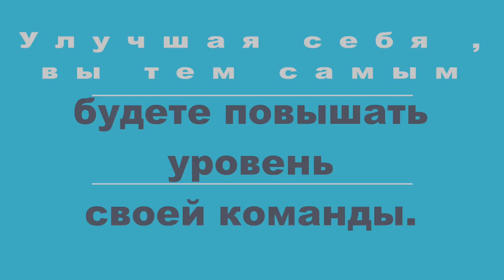17 качеств Командного игрока HD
17 качеств Командного игрока
Нельзя создать прекрасную команду без классных игроков.
Это неоспоримый факт.
Можно проиграть, имея хороших игроков, но нельзя победить , не имея команды.
Как стать лучшим игроком?
Развитие более успешной команды всегда начинается с ВАС.
Вы можете стать игроком, которого захочет иметь любая команда.
Улучшая себя , вы тем самым будете повышать уровень своей команды.